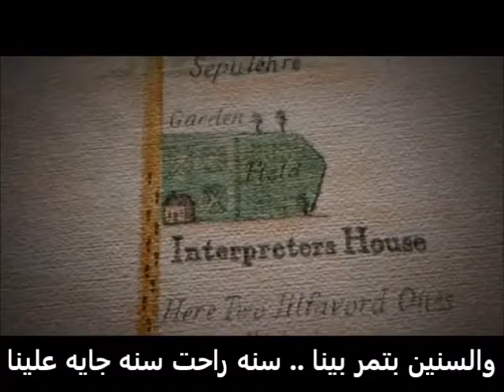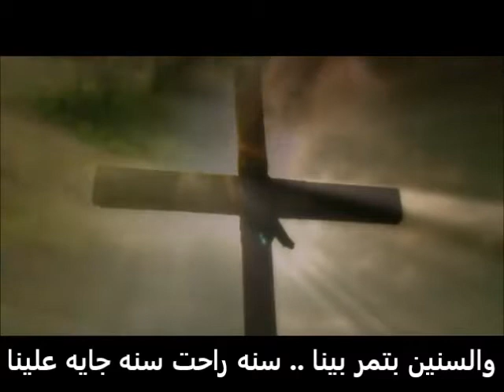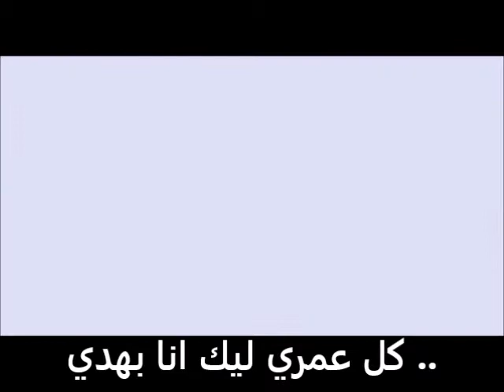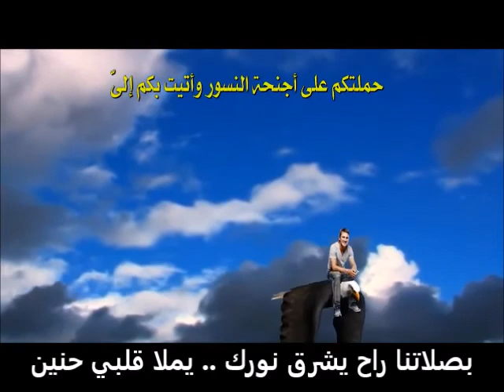ترنيمه بتعدي الايام .. ترنيم فيبي وثريا .. باريس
ترنيمه بتعدي الايام
بتقدم الطريق الروحي للانسان  .. بتقدم عمل النعمه الالهيه مع جهاد الانسان  حتي الوصول لملكوت السموات .. جهاد الانسان مع .. الذات ,, الجسد ,, ابليس ,, العالم .. المهم اراده  وصدق الانسان في انه يجاهد اولا للوصول للملكوت والاهم اتحاده بالله ويكون عضو فيه .. يعني ببقي شركاء في الطبيعه الالهيه

كل سنه وجميعكم طيبين ,, ومن مجد الي مجد